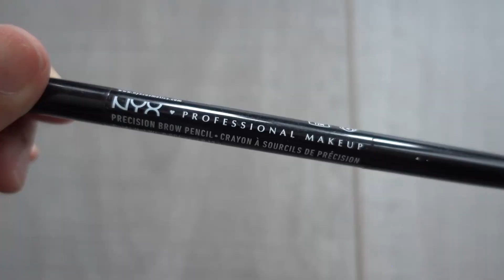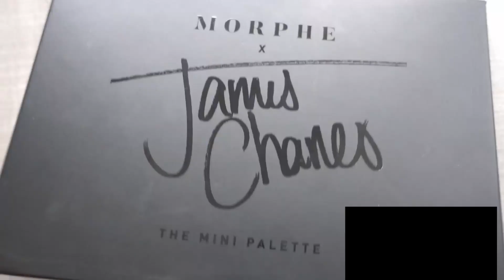VAMPIRE Halloween makeup 2020 萬聖節吸血鬼妝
Hi everyone,
Here is my 2020 Halloween makeup, this looks is recreate from the artist Sergey Milk's amazing facechart artwork.
I'm so glad to done this Halloween makeup on myself, and I hope you will enjoy this video as well, see you soon :)

哈囉大家好，
這是我2020的萬聖節吸血鬼妝，這個妝容的靈感是來自紙圖藝術家 Sergey Milk 的作品
很開心能順利完成這個吸血鬼妝，也希望在看影片的你們也喜歡！我們下支影片見啦~

Instagram: @frumhere - warm feeling via @hellothematic